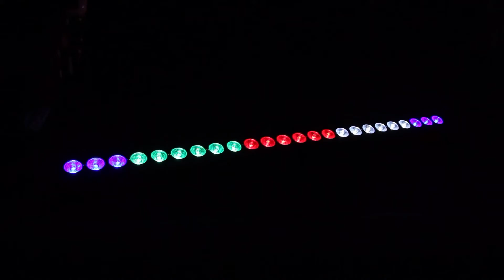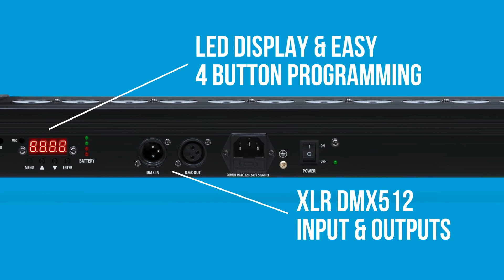Novopro Light Batten 1m - 96w RGBW lithium-Ion rechargeable LED light batten HD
Mains/rechargeable multicolour light strip with quad core (red, green, blue & white) LEDs
Comes with FREE carry bag for easy transport
Programmable batten with 24 x 4 watt high power RGBW LEDs for full colour mixing & FX
Mains powered with an integral rechargeable Lithium Ion battery
Fully featured remote control operation
Pre-programmed and built-in automated light shows
Sound-to-Light, DMX512 and Auto operation modes - all accessed from either the main unit or the remote control
Linkable Master/Slave with 6 / 9 / 16 / 30 / 58 channel DMX modes
4 button programming with LED display & battery level LED indicators
12 volt / 10,000mA battery with Lithium Ion technology
Up to 8 hours battery operation in AUTO mode
IEC mains input & output link for 'daisy chaining' power (up to 8 units in total)
Beam angle: 35 degrees
Dimmer: 0-100% linear dimmer
Voltage: AC 220V-240V 50/60Hz
Total power: 96w
Power consumption: 100w
Dimensions (WxDxH): 1100 x 60 x 60mm (including stand/floor brackets)
Weight: 2.7Kg

The package includes the following:
Light Batten 1m
Remote control
IEC mains lead
Instruction manual
2 x stand/floor brackets & washers
Supplied in a full colour display box